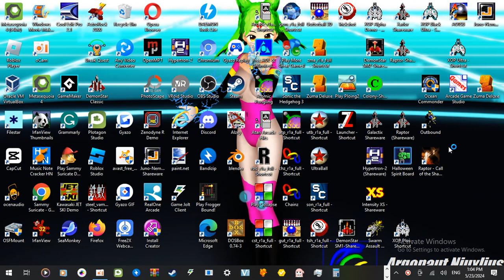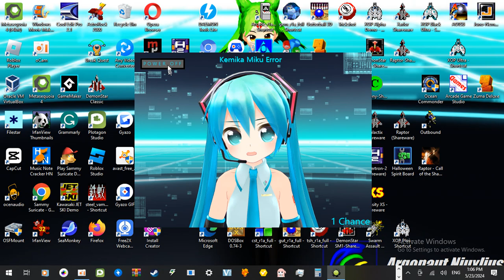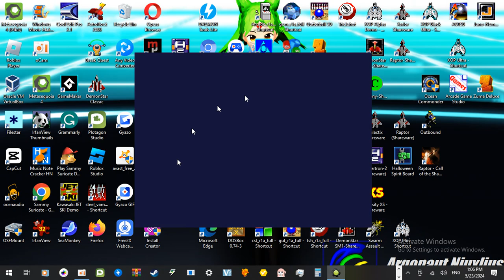Kemika Miku Error v1.00r Gameplay Walkthrough (Download Link)